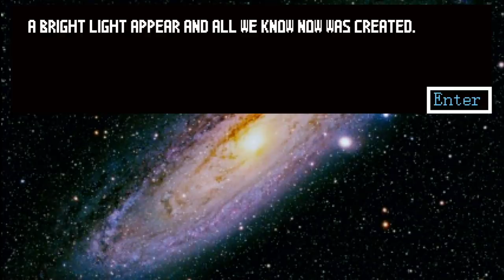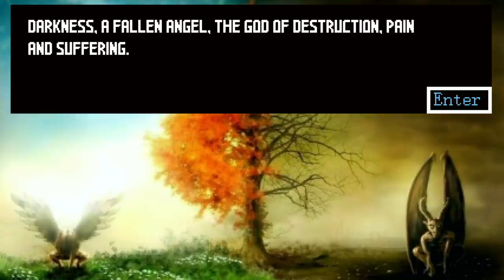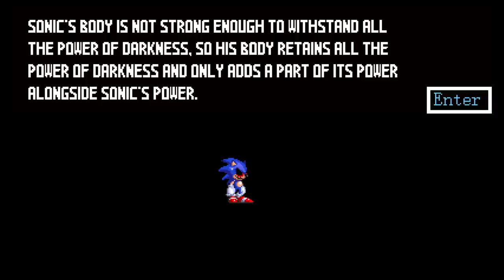Sonic.exe : Light and Darkness - 469% Nice - Let's Play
Oh Boy what an amazing game!